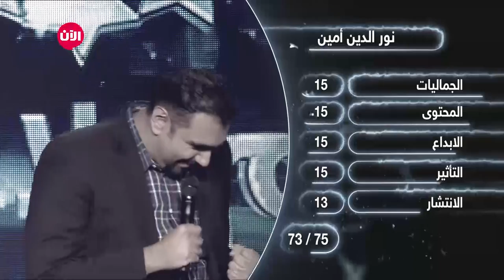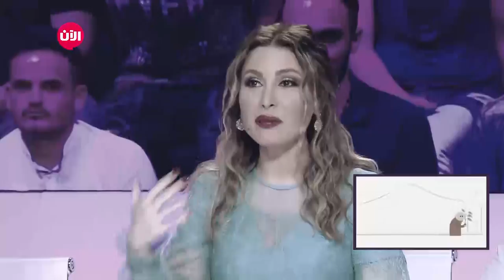يوميات نجوم بلا حدود - الموسم الثاني | الحلقة السادسة والخمسون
الحلقة اليومية الـ56 من برنامج نجوم بلا حدود، تم عرض كواليس الحلقة الأسبوعية الماضية.